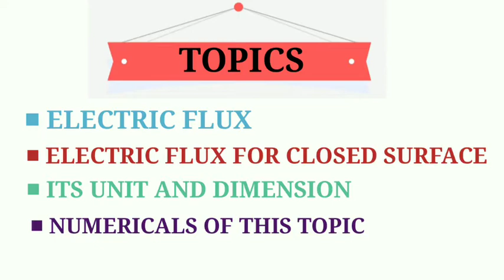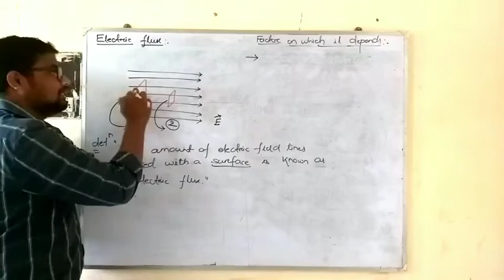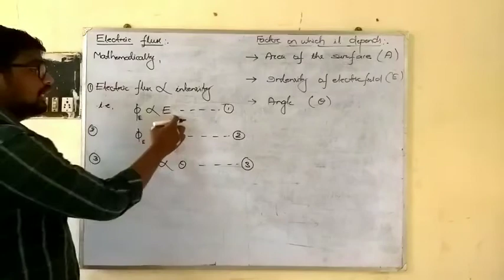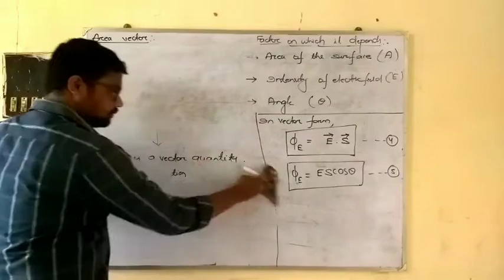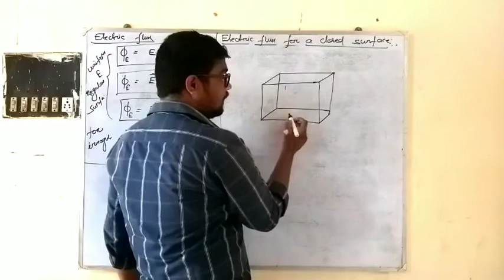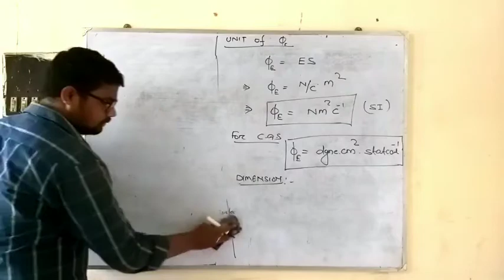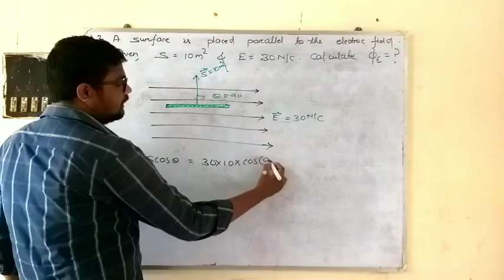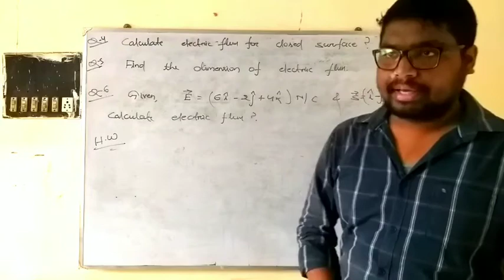ELECTRIC FLUX || +2 2ND YEAR || PHYSICS || BY RAJENDRA SIR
TOPIC-
■ ELECTRIC FLUX
■ ELECTRIC FLUX FOR CLOSED SURFACE